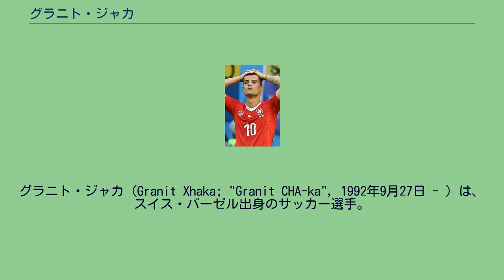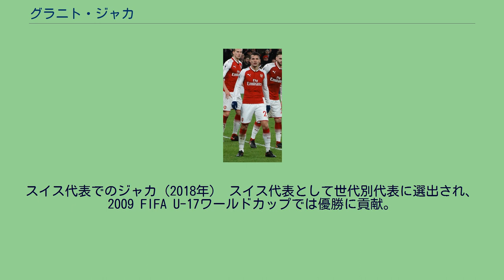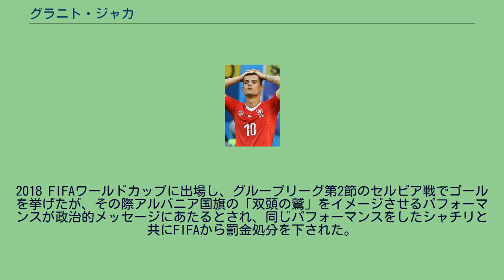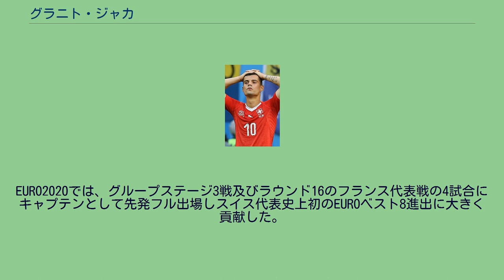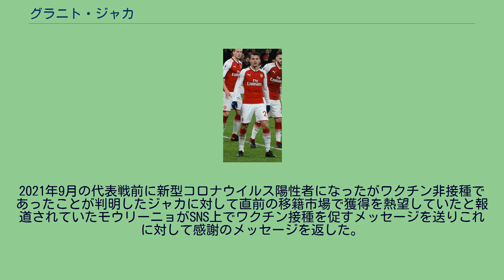グラニト・ジャカ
グラニト・ジャカ（Granit Xhaka; "Granit CHA-ka", 1992年9月27日 - ）は、スイス・バーゼル出身のサッカー選手。
プレミアリーグ・アーセナルFC所属。
スイス代表。
両親はコソボより移民してきたアルバニア人である。
バーゼル時代のチームメイトでアルバニア代表のタウラント・ジャカは実兄。
2000年にスイスのFCコンコルディア・バーゼルのユースチームでキャリアをスタートさせた。
2002年、兄タウラントと共にFCバーゼルに移籍した。
2010年にトップチーム昇格し、UEFAチャンピオンズリーグ予選のデブレツェニVSC戦でプロデビュー。
同時にプロ初ゴールも記録した。
2011年5月15日、FCトゥーン戦で初得点を挙げた。
2012年5月18日、ドイツ・ブンデスリーガのボルシア・メンヒェングラートバッハに5年契約で移籍。
2016年5月、アーセナルFCへ5年契約での加入が決定。
背番号は29番である。
9月17日のハル・シティAFC戦でロングシュートを決め、アーセナルでの初ゴールを記録した。
アーセン・ヴェンゲル監督の下では主力として活躍するも、 細かいミスが散見され、失点に直結するミスも多かったため批判を浴びた。
2018-19シーズンにウナイ・エメリが監督に就任すると2枚のボランチの一角として出場機会を得た。
2019-20シーズンはローラン・コシールニーの退団に伴いアーセナルの暫定的なキャプテンになった。
2019年9月27日、選手間の投票により今季すでに6回ゲームキャプテンを務めたジャカを正式にキャプテンに任命したことをエメリ監督が明かした。
10月27日のクリスタル・パレスFC戦で交代時にサポーターからブーイングを浴びると耳に手を当てて挑発しキャプテンマークを叩きつけてユニフォームを脱ぎサポーターに向かって暴言を吐きながらスタジアム内に引き上げてしまった。
10月31日、この行動は以前からSNS上でジャカ本人のみならず妊娠中の妻や子供に対してまでサポーターから心無い罵詈雑言が浴びせられていたことへのフラストレーションが引き金となったことをジャカはSNSで説明し謝罪した。
11月5日、この行動を問題視したエメリはジャカからキャプテンの座を剥奪してピエール＝エメリク・オーバメヤンを新キャプテンとすることを明かした。
退団の噂が絶えなかったが、この年の終わりに就任したミケル・アルテタ監督の説得によりクラブに留まることを決意。
ダニ・セバージョスとともに中盤の一角を担い、クラブの14回目のFAカップ優勝に大いに貢献した。
2020-21シーズン、2020年12月13日のプレミアリーグ・バーンリーFC戦で相手選手との交錯から小競り合いに発展し相手選手の喉元を押してしまい、前節のニコラ・ペペに引き続きレッドカードを受け退場した。
2020-21シーズン終了後、ASローマの新監督ジョゼ・モウリーニョが獲得を熱望していると複数のメディアで報道されASローマへの移籍報道が過熱した。
その渦中でEURO2020に参加中であったジャカはローマ行きを匂わす発言をいくつかした。
フランス戦前の会見では「アーセナルは私がどうしたいか知っている。ここ(ローマ)はとても美しい」と発言。
また、フランス戦の後のインタビューにおいてイタリア語でインタビューを行うことについて尋ねられると「まだです。新しい言語を学ぶことは常に興味深い」と答えた。
しかし、移籍は中々決まらず休暇明け後プレシーズン中にアーセナルに合流しそのまま2021-22シーズン開幕後もアーセナルの試合に出場した。
8月23日、公式発表前でありながら公式インタビューにおいてアーセナルと契約延長したことを明かした。
移籍市場閉幕後、ローマのGMであるチアゴ・ピントは噂通りローマがジャカ獲得に動いており本人も来たがっていたがアーセナルが移籍を許可しなかったことを明かし獲得失敗を後悔していると発言した。
同年8月28日、プレミアリーグのマンチェスター・シティFC戦においてジョアン・カンセロに対して両足での足裏タックルを行いレッドカードによる一発退場処分とな...